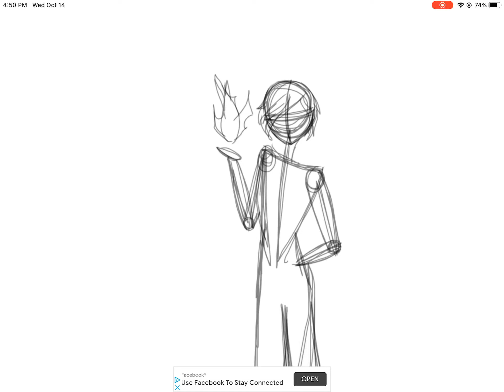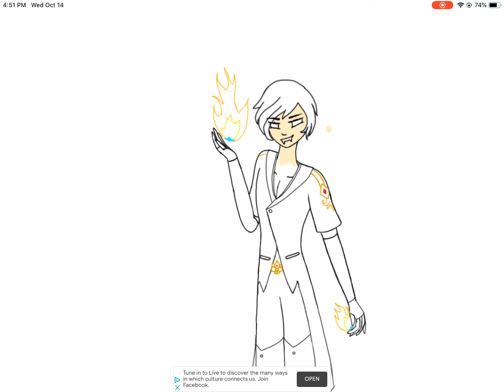Bryan fanart because why not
Character is NOT mine, thank you and have a good day.